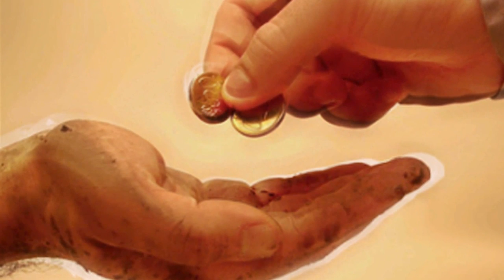Burkina Faso - Vaishnav Jan to Tene Kahiye